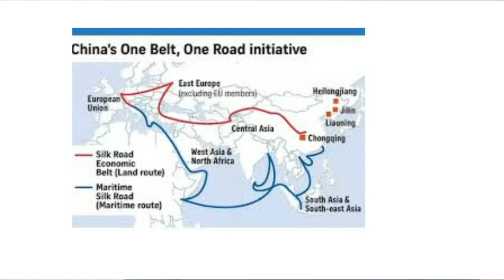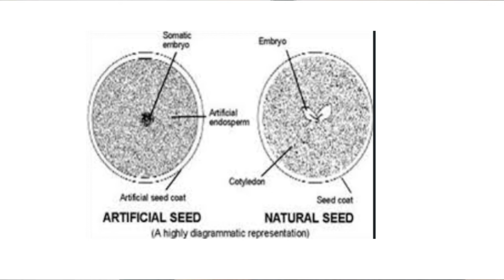What is One Belt One Road? Artificial Intelligence in Food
This Video covers details on One Belt One Road as well as throws light on Artificial Food through Artificial Intelligence.